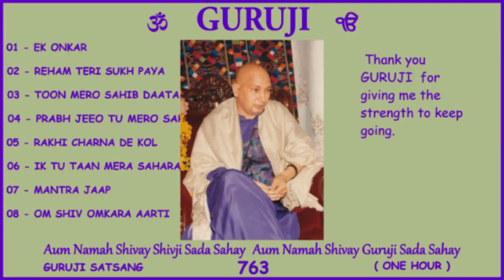763 GURUJI SATSANG 1 HOUR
Thank you GURUJI  for giving me the strength to keep going.
Jai GURUJI 💕 🙏🏻
Shukrana GURUJI  💕 🙏🏻